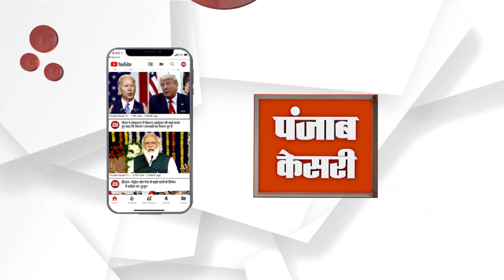संदिग्ध परिस्थितियों में युवक की मौत,फंदे से लटका मिला युवक का शव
जैसलमेर के गांधी कॉलोनी स्थित एक बिल्डिंग में एक युवक का संदिग्ध अवस्था में शव मिलने से इलाके में सनसनी फैल गई। गांधी कॉलोनी के मुख्य मार्ग पर स्थित एक बिल्डिंग के किचन में युवक का शव फंदे से लटका हुआ मिला।

Produced By: Punjab Kesari Rajasthan
Script Edited By: rahul
Video Edited By:sonu